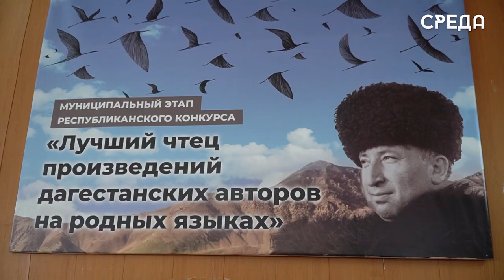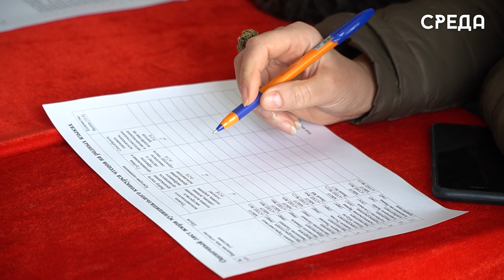Муниципальный этап конкурса чтецов стихотворений на родном языке прошел в Каспийске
23 января на базе школы №4 Каспийска в честь международного дня родных языков состоялся муниципальный этап конкурса «Лучший чтец произведений дагестанских авторов на родных языках» для учеников 11 классов образовательных учреждений муниципалитета. Началось мероприятие с торжественной церемонии открытия, которая включала в себя танцевальную программу от юных дарований студии лезгинки «АРС».

Основная цель проведения данного конкурса - это популяризации, сохранение и изучение родных языков, развитие интереса к родной литературе, а также расширение читательского кругозора у школьников. Открыла мероприятие приветственной речью начальник управления образования Каспийска Лариса Абрамова.